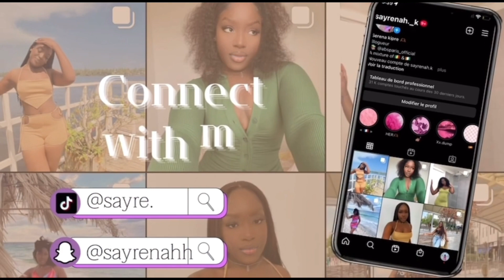Shein printemps et été haul , +250€ +20 articles , (QUE DES PÉPITES )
Snap :sayrenah

Et voilà toutes des refs des Vetement que j’ai porter dans le haul .la plus part son en taille m donc hésitez pas .

1. Faux cils 7d (effet extensions ) 10 paires 13597336
2. Faux cils 8 paires 9d fluffy  8 paires Faux cils volumisé 12991963
3. Faux cils 7 paires (effet extentions ) 13119364
4. Tripied support portable  13034552
5. 7 paires de chausette noir et blanc 7 paires Chaussettes unicolores 9904006
6. Pull beige et jaune (homme) 1261818
7. Cargo homme marron 14189559
8. Cardigan à manche et top à bustier marron SHEIN 11376997
9. Pantalon noir et blanc (homme ) 10574727
10. SHEIN ICON Top tie dye à col asymétrique 11815008
11. Antichoc 3162256
12. Pantoufles marron 11546905
13. Pantalon homme blanc 13475856
14. Pantalon noir patte d’éléphant 11692998
15. Cardigan noir 2839533
16. Top true religion dupe 13764994
17. 3 pièces legging (grid noir marron) 9100342
18. Top court gris 12338294
19. 4 pièces de top (noir beige marron et bleu ) 7266507
20. Pantalon texture bulles noir 12360291
21. Top marron pull coller 3506398
22. Petit top blanc épaule off 11469625
23. Pantalon moulant noir , le bas plissé 6573272